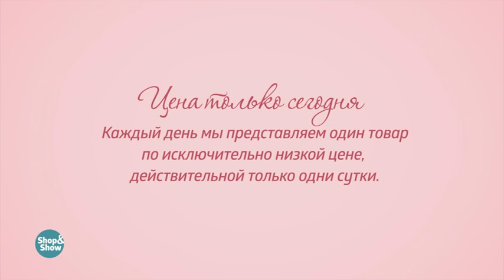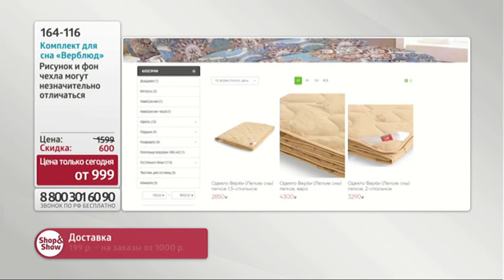Комплект для сна «Верблюд». «Shop and Show» (дом)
[164-116] Комплект для сна «Верблюд» (164116)